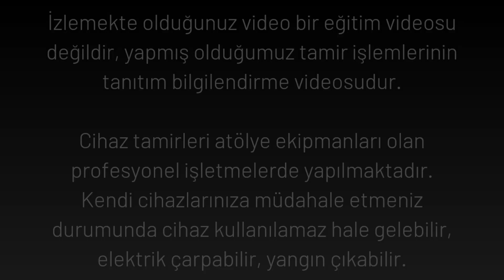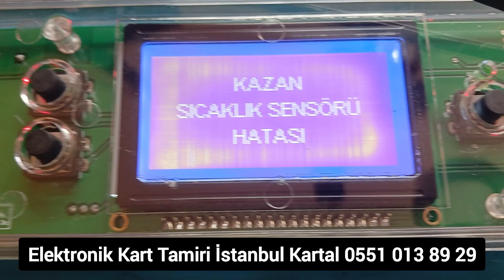öztiryakiler bulaşık makinesi elektronik kart tamiri, hiç çalışmıyor ışık ekran ses yok arızası